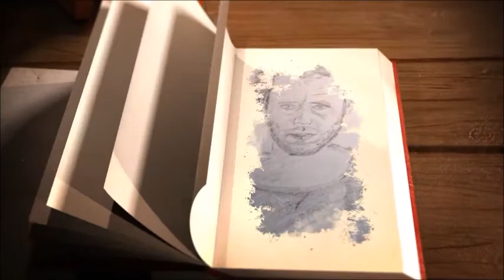Gotthold Ephraim Lessing: Nathan der Weise, Dritter Aufzug, Dritter Auftritt. Lesung vom Vorleser.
Wegen der vielen dislikes eines Automaten habe ich die Anzeige der Bewertung der Lesungen schweren Herzens abgeschaltet.
Wer auch immer der ignorante Spinner ist, der andauernd Disliks im XXL-Pack verteilt, wird mich nur kränken, nicht aber stoppen. So lange es gesundheitlich geht, werde ich lesen und veröffentlichen!!!

Hörbuch Gotthold Ephraim Lessing: Nathan der Weise. Dritter Aufzug, Dritter Auftritt.
Nathan der Weise ist der Titel und die Hauptfigur eines fünfaktigen Ideendramas von Gotthold Ephraim Lessing, das 1779 veröffentlicht und am 14. April 1783 in Berlin uraufgeführt wurde. Das Werk hat als Themenschwerpunkte den Humanismus und den Toleranzgedanken der Aufklärung. Besonders berühmt wurde die Ringparabel im dritten Aufzug des Dramas.
Nathan der Weise ist Lessings letztes Werk. Hintergrund ist der Fragmentenstreit, eine Auseinandersetzung mit dem Hamburger Hauptpastor Johann Melchior Goeze, die so weit reichte, dass ein Teilpublikationsverbot gegen Lessing verhängt wurde. Infolgedessen integrierte Lessing seine deistischen Vorstellungen in dieses Drama. Unmittelbar vor dessen Fertigstellung hatte der Aufklärer an seinem philosophischen Hauptwerk Die Erziehung des Menschengeschlechts gearbeitet. Seine Beschäftigung mit dem Stoff reicht jedoch nachweislich bis ca. 1750 zurück.
In der Figur Nathan der Weise setzte Lessing seinem Freund Moses Mendelssohn, dem Begründer der jüdischen Aufklärung, ein literarisches Denkmal.

Gotthold Ephraim Lessing wurde am 22. Januar 1729 in Kamenz, Markgraftum Oberlausitz geboren und starb am 15. Februar 1781 in Braunschweig. Er war ein bedeutender Dichter der deutschen Aufklärung. Mit seinen Dramen und seinen theoretischen Schriften, die vor allem dem Toleranzgedanken verpflichtet sind, hat dieser Aufklärer der weiteren Entwicklung des Theaters einen wesentlichen Weg gewiesen und die öffentliche Wirkung von Literatur nachhaltig beeinflusst. Lessing ist der erste deutsche Dramatiker, dessen Werk bis heute ununterbrochen in den Theatern aufgeführt wird.